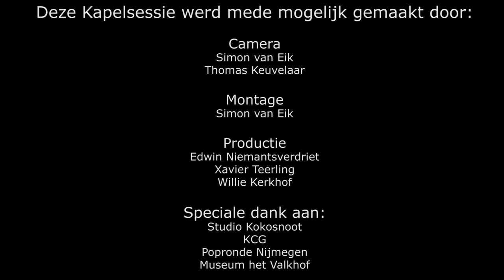Kapelsessie: Herrek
Opgenomen tijdens en voor de Popronde in Nijmegen.